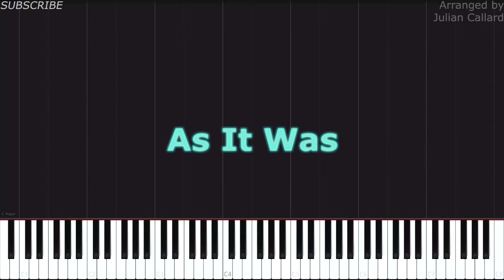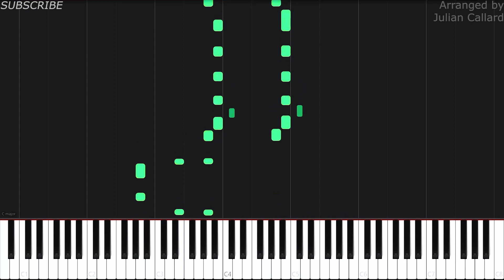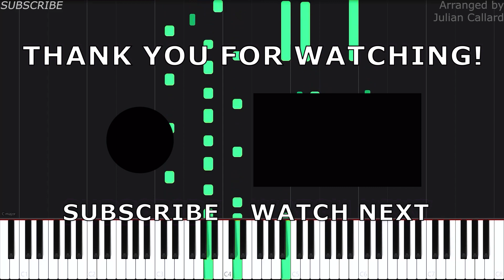As It Was - Synthesia Tutorial - Harry Styles | Sheet Music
I am trying something new with this video. It's the synthesia tutorial to the video I released a couple of months ago.
I you like this kind of tutorial, please let me know so I can make more of these tutorials for my other videos as well :)

Anyway, enjoy! It's the tutorial for As It Was by Harry Styles for the piano!

The difficulty is intermediate.

I really enjoy this song, I hope you will too!

About my channel:
I arrange songs that I like for the piano. I am open to collaborations and other projects!

I am Julian, an engineering student from Germany who loves modern music and piano arrangements thereof!